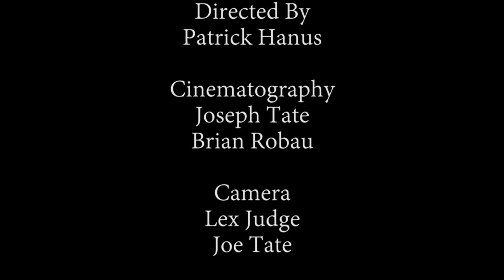The John Welch Show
Franciscan University's film club presents our very first episode of the John Welch Show.